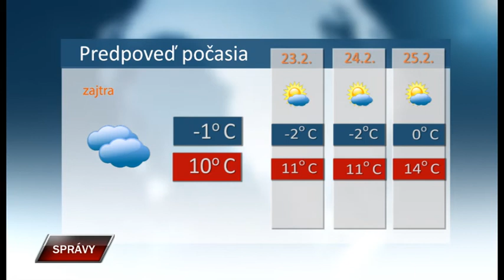Spravy 21 2 2022